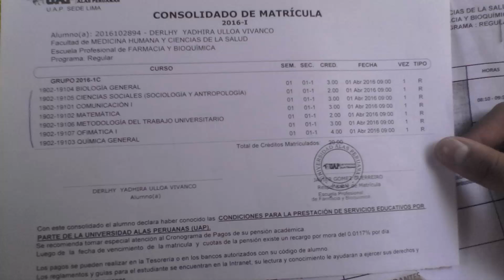derlhy alas peruanas